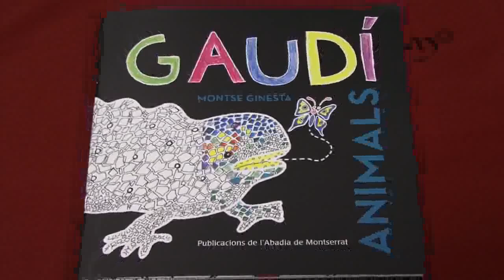Llibres: Gaudí Animals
Novè llibre de la col.lecció Quaderns per pintar de Publicacions de l'Abadia de Montserrat.